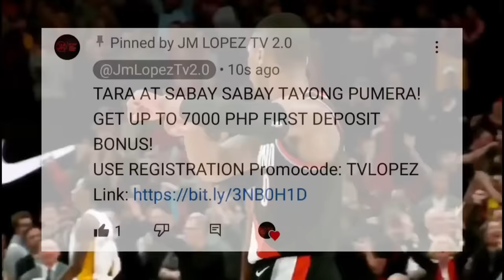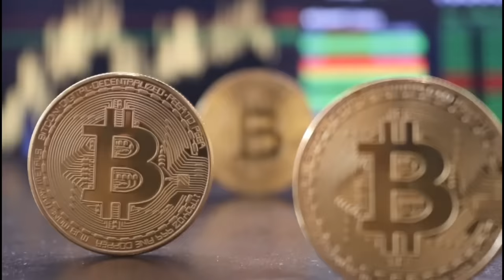Top 15 Intense Battle🔥(Mainit na Laban)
Fliptop analysis
Fliptop updates
Rap battle review
Song review
Hiphop updates
Breakdowns
Hiphop news